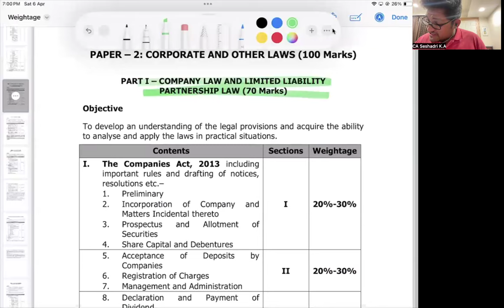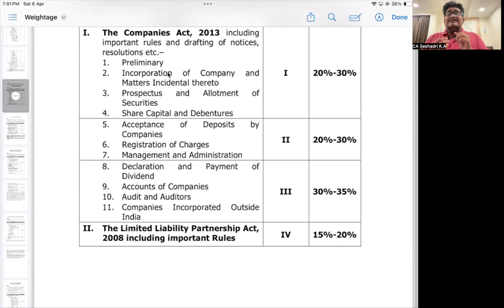LLP STUDY APPROACH | CA INTER LAW | PRE REVISION SESSION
LLP CA INTER